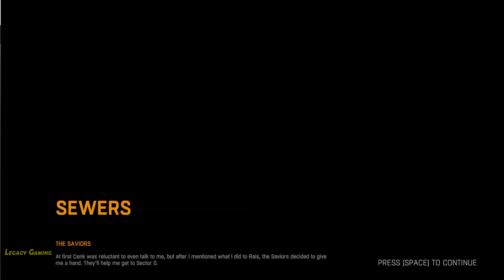Dying Light | Part 1.34 – The Saviors | Find the tunnel leading out of the Slums | Legacy Gaming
Hey guys! Today I'll be playing Dying Light and, in this video, I will be showing you how to complete the side quest ‘Find the tunnel leading out of the Slums’. “The Saviors is the seventh story quest available in Dying Light. This is a long quest that marks the player's transition into Old Town out of the Slums. It is a journey through a tract of sewers”. If you enjoyed this video, let me know in comments.

Timestamps:
00:03:23 Meet the Saviors in the tunnel
00:04:50 Follow your guide
00:06:55 Talk to Hazan
00:07:28 Follow the marked path to Sector 0
00:16:30 Survive the ambush
00:23:30 Find your way to Sector 0